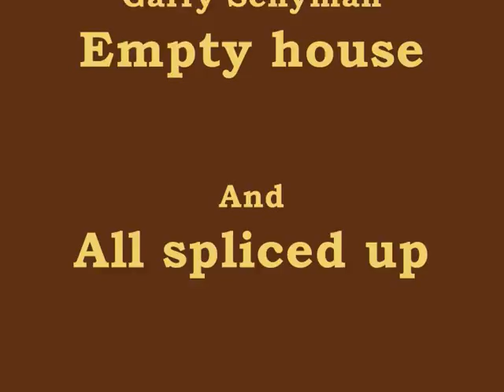bioshock music:All spliced up